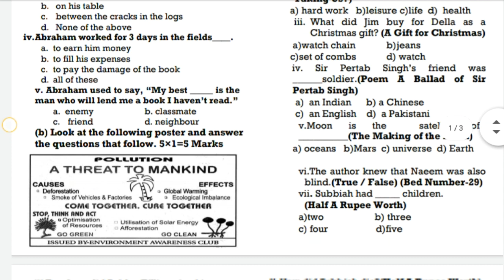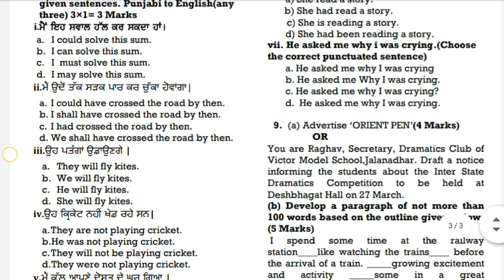CLASS 10 ENGLISH PAPER | 100% REAL PREBOARD EXAM | 26 FEB PSEB PAPER | MUST WATCH